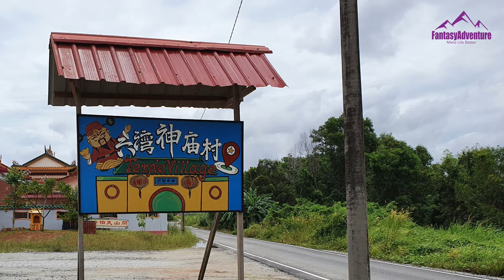Fantasy 四湾岛 开心一日游 20200916